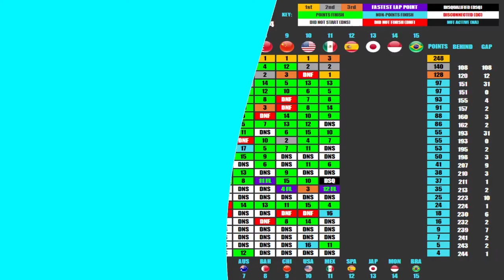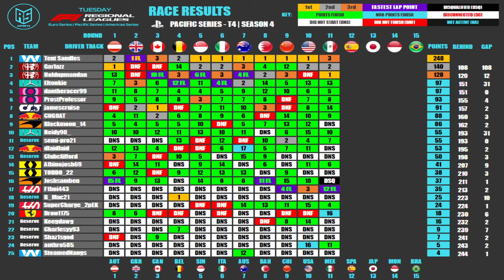Race Spec Esports S4 PS Pacific Series Tier 4 Rd 12 Spain Livestream REPLAY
Original livestream from the Race Spec Esports YouTube channel
Big thank to Marco (Alex_Pato94) for helping me out in the commentary box for this race

Race Spec YouTube channel, go check it out and subscribe (races every Tuesday nights Pacific/Euro/Americas Series (Regional Leagues) at 7pm, 8pm & 8:30pm AEDT/AEST (Australia), 7:00 GMT/8:00 CET, 8:00 GMT/9:00 CET & 8:30 GMT/9:30 CET (Euro) and 6pm PST/9pm EST (Americas), Sunday nights Race Spec Leagues (RS) at 7:00pm & 8:30pm AEST, F2 Sprint Series on Thursdays/Fridays (coming soon) and Classics Cars Series Saturday & Sundays 9am AEDT, 10pm GMT (UK), 11pm CET (EU) & 2pm PST/5pm EST (Americas))